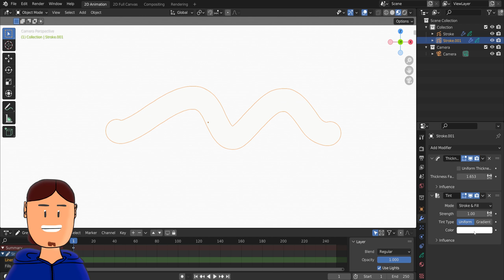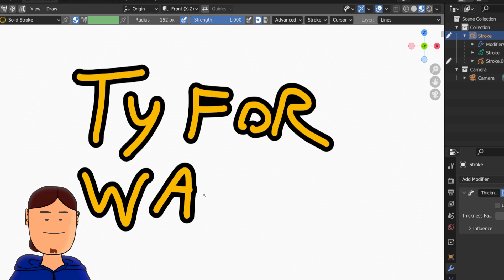Draw Outlines in Grease Pencil (Tutorial)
Did you know you can easily set up a stroke that has outlines in Blender's Grease Pencil?